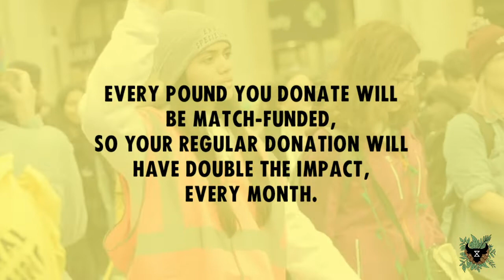KEEP YOUR MOVEMENT MOVING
Animal Rebellion needs your help to continue as a non-profit during this difficult time of crisis. We need people to give regularly so that we can cover costs and sustain ourselves as an organisation.

Movements are made by people pulling together, without whom they cannot survive. This is why we ask YOU the public to help us by pledging in this time of crisis. We need people to GIVE REGULARLY in order for us to manage the necessary costs to keep our movement moving forward.

Due to the current COVID-19 pandemic, Animal Rebellion has had to adapt in order to continue in the fight for climate and animal justice. But due to the growing uncertainty posed by this crisis and subsequent lockdown measures, we will, no doubt, be facing challenges in our current situation and beyond.

Love & Rage
Animal Rebellion Fundraising Team